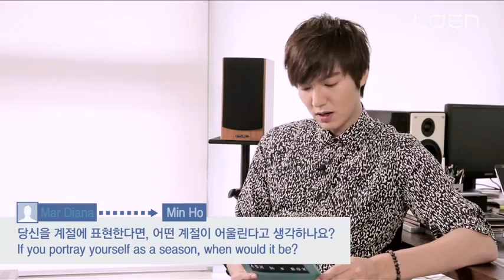ASK IN A BOX Lee Min Ho Everything